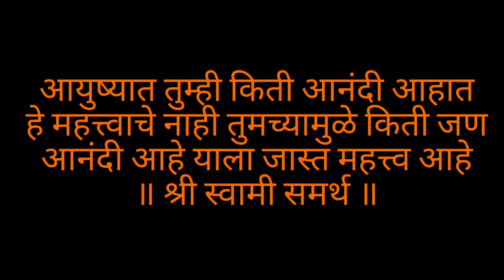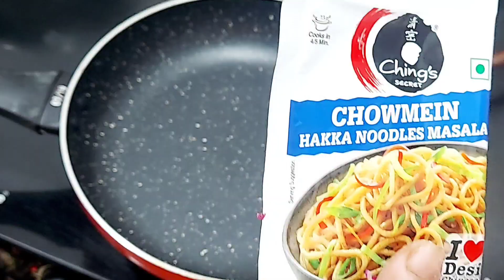कोकणातून आले ओले काजू || रेसिपी व्हेज हक्का नूडल्स || daily vlog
how to make cashew sabji
daily vlog kaise banaye
veg hakka noodles easy way